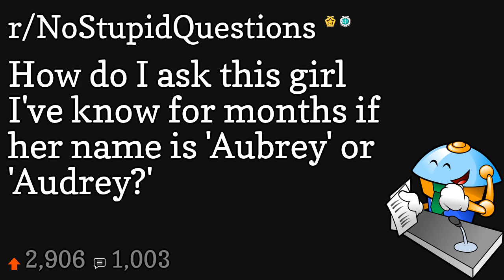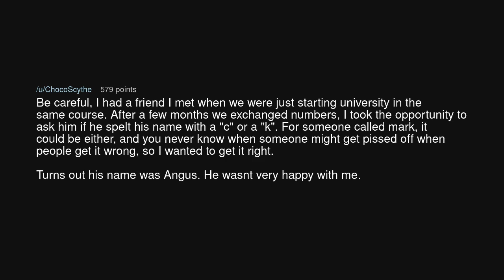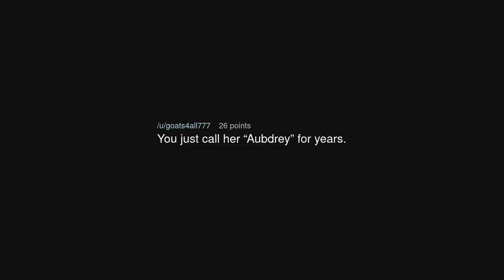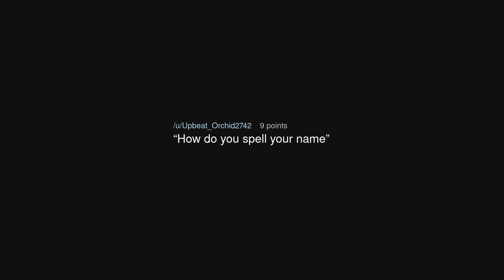How do I ask this girl I've know for months if her name is 'Aubrey' or 'Audrey?'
How do I ask this girl I've know for months if her name is 'Aubrey' or 'Audrey?' (r/NoStupidQuestions)

Source: throwaway03524 on Reddit (link removed at the insistence of YouTube)